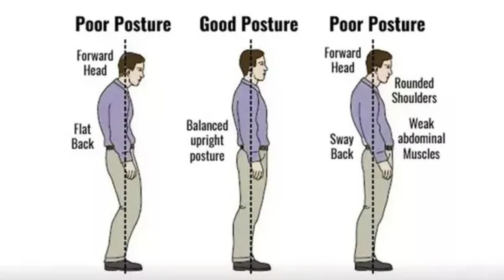5 ways to Create a Positive First Impression | Shirin Talwar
YOU CANNOT NOT COMMUNICATE

Hi Guys
Hope you all are safe at home in this lockdown period. Sending love :)

First impression is what we create everyday when we meet someone new and we cannot avoid communicating visually. These tips and tricks will help you come across as confident and charming.

Love :*